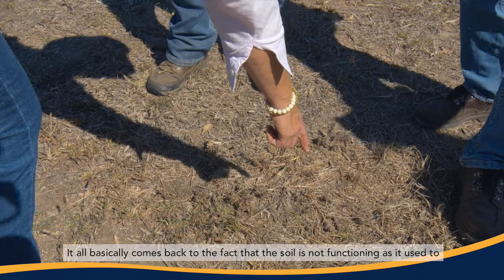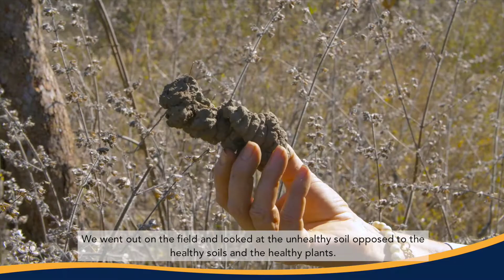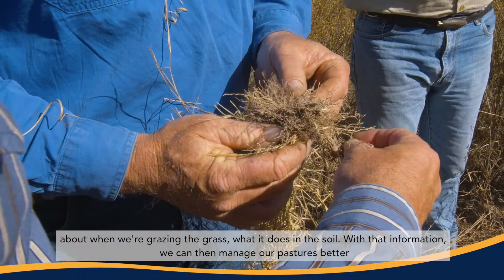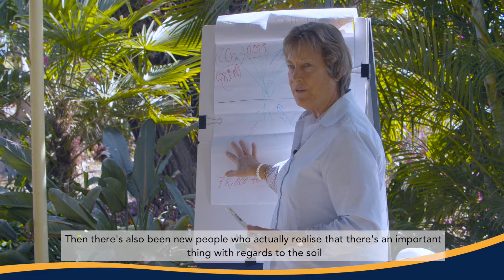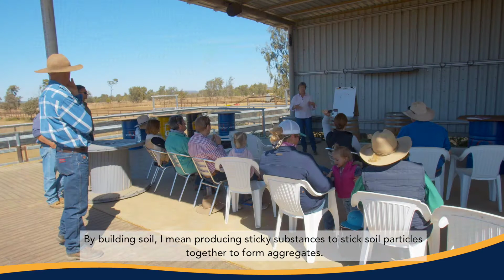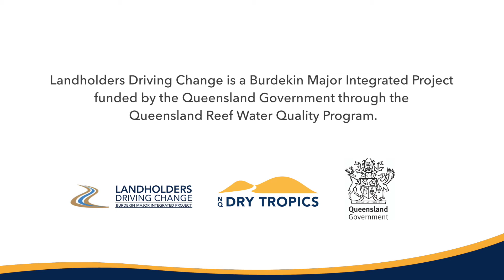Soil Health Masterclasses with Dr Christine Jones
Plants nurture a whole world of creatures in the soil, that in return feed and protect the plants. This diverse community of living organisms keeps the soil healthy and fertile. This vast world constitutes soil biodiversity and determines the main biogeochemical processes that make life possible on Earth.
In this video, renowned soil specialist Dr Christine Jones (Amazing Carbon) shares her views about the causes of soil erosion, the importance of green matter in improving soil health, and how landholders are coming up with the answers to achieve better long-term land condition.
She was speaking after having delivered a series of workshops for graziers as part of Landholders Driving Change, a Burdekin Major Integrated Project funded by the Queensland Environment Department Reef Water Quality Program.